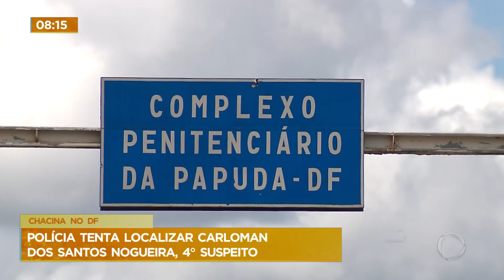Polícia Civil do DF procura pelo quarto suspeito de participar de chacina de família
A Polícia Civil do Distrito Federal procura pelo quarto suspeito de participar de chacina de família no DF. Carlomam dos Santos Nogueira, 26 anos, está foragido da polícia. Ele é ligado ao Primeiro Comando da Capital (PCC), a maior organização criminosa do Brasil, de acordo com o delegado da Polícia Civil do Distrito Federal Ricardo Viana.